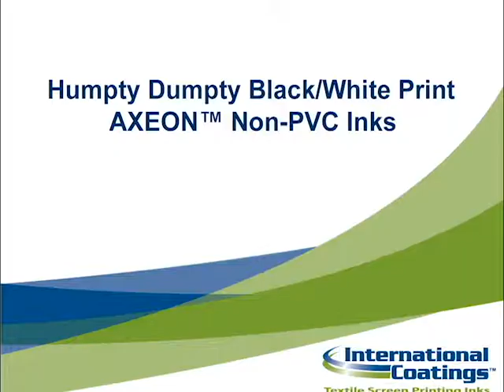AXEON™ Non-PVC Black and White Print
This classic Humpty Dumpty image (by Peter Newell) was printed using our AXEON™ Non-PVC inks. AXEON™ is revolutionary in that it prints just like regular plastisol inks, including wet-on-wet. No special emulsions needed. No need to flash after every color.